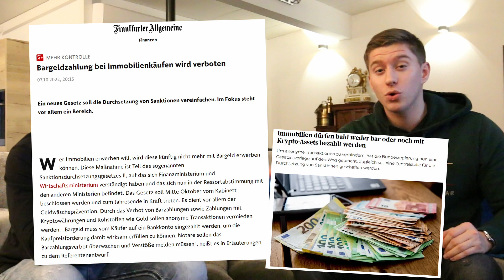Bargeld, Gold und Bitcoin VERBOTEN als Zahlungsmittel?!😱 Was steckt dahinter?😳 DD Ep. 30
In diesem Video sprechen wir über das Verbot der Zahlungsmittel Bargeld, Gold und Crypto bei dem Kauf von Immobilien und warum das eine Gefahr für jedes Unternehmen und die Deutschen Bürger ist.

Auf meinem Kanal laden wir 2 mal die Woche ein Video hoch, wo wir euch entweder die Realität der Geschäftswelt zeigen oder Euch etwas erklären so das auch Ihr erfolgreich sein könnt!!

Wenn Du irgendwelche Fragen hast bezüglich dem Thema Erfolg im Geschäft oder der Berufswelt, dann kannst Du die auch gerne immer in den Kommentaren fragen und wir werden sie für DICH beantworten!

Also wenn euch das wahre Leben eines Unternehmers mit allen Höhen und Tiefen interessiert, dann lasst gerne ein Like und ein Abo da, das würde mich sehr freuen.

-Robin